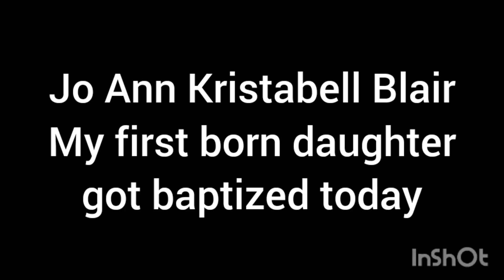family baptisms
my daughter her oldest daughter and oldest son all got baptized today.